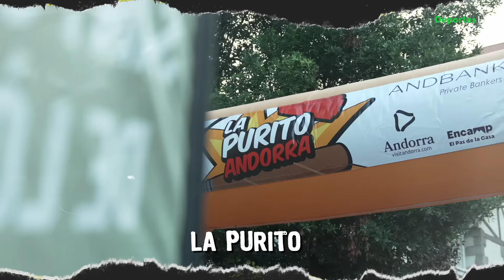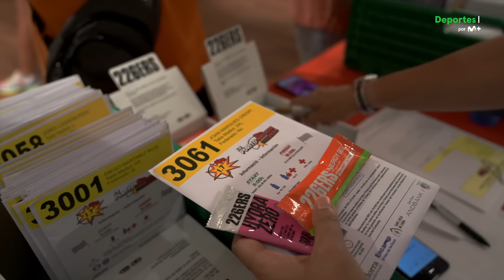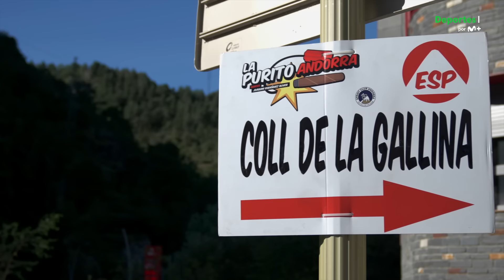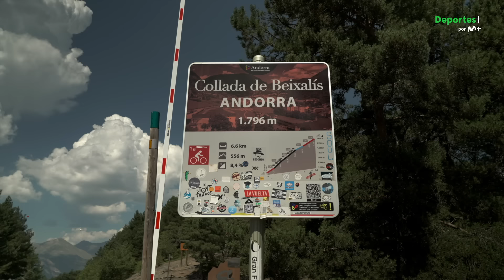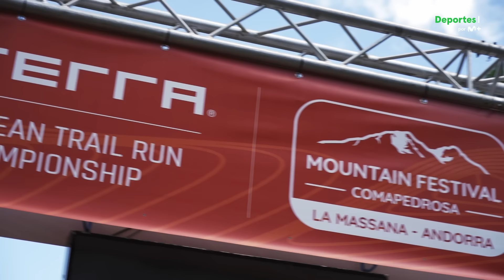EN ESTADO PURO #3 por Movistar+ Deportes | La Purito Andorra, Mountain Festival Comapedrosa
Os hemos preparado un programa de auténtico vértigo. Nos iremos al Principado de Andorra para disfrutar de una de las mejores marchas cicloturistas, La Purito. De la mano del exciclista Joaquim ‘Purito Rodríguez’ viviremos emociones fuertes y diversión. Tres recorridos con un reto mayúsculo de hasta seis puertos y 115 kilómetros. Puro ciclismo de alta montaña y una auténtica experiencia sobre ruedas.

Si todavía os quedan fuerzas no os perdáis el Mountain Festival Comapedrosa. Un fin de semana de Trail running con más de mil participantes que pondrán a prueba su capacidad de resistencia con una Maratón, una vertical y la Skyrace Comapedrosa que cumple 20 años.

En nuestro canal de Youtube (enestadopurooficial) podréis disfrutar de todos nuestros programas. También podéis encontrarnos en X (enestadopuro_m), Instagram (enestadopurooficial) y en Facebook (enestadopuro).

🎥Una producción de @carrotamedia 🥕